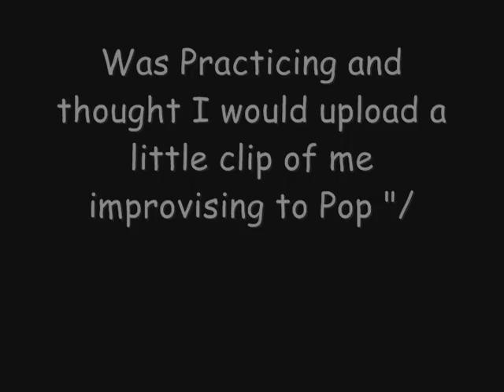Sassy Belly dance Routine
For Daily Tips Join my Facebook "Lady Key's Natural Hair Community"

Although in the future I will upload a choreographed vid, THIS vid is just a short clip of Bellydance in which I do my Gothic thing but to pop instead of my usual bellydancer music.  This is my first all dance video and Its just random improv so I hope you like it even though it is NOT coordintaed, im just making it up as I go along lol  Thought I would show my other side lol  Naturally I am inspired by Rachel Brice, WHO ELSE! lol  My outfit was more afrocentric to of course stress that being black and natural is the beautiful way to be.